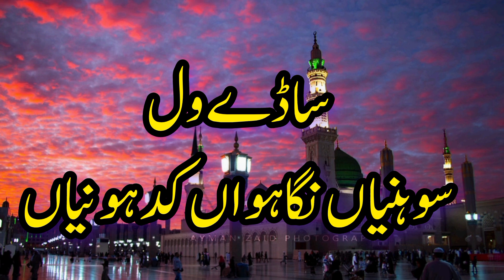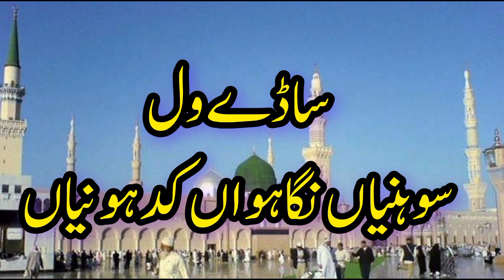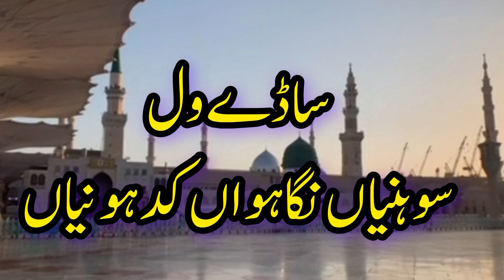Sady Wal Suneyan Nigahwan Kad Honiyan Kaat panjabi Kalam Muhammad Nasir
Sady Wal Suneyan Nigahwan Kad Honiyan